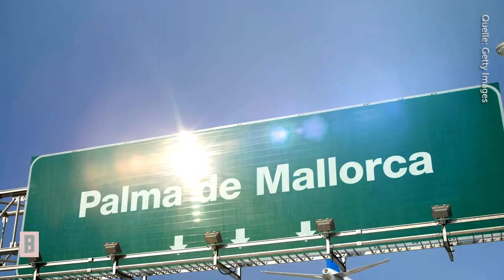Goodbye Deutschland – Auswanderung gescheitert: 100.000 Euro in den Sand gesetzt!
Mit dem Traum eines eigenen Clubs geht es 2017 für David und Julie von Berlin nach Mallorca. Die “Goodbye-Deutschland”-Auswanderer eröffnen auf der Partymeile den ersten Strip-Club nur für Frauen.